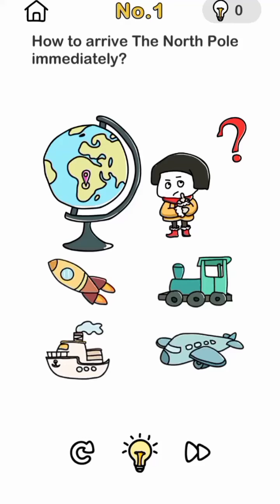Big brain | Ep-4 Christmas | Level 1 to 15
In this video we will play Big brain Challenge..